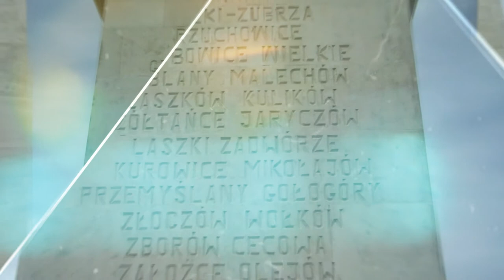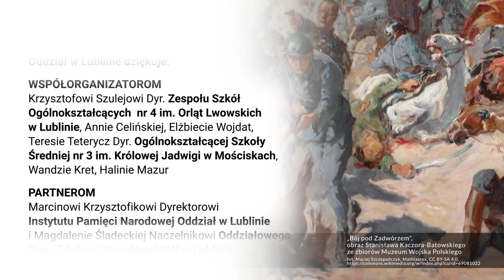POLSKIE TERMOPILE POD LWOWEM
Realizacja: Oddział Lubelski Stowarzyszenia "Wspólnota Polska"

Bitwa pod Zadwórzem – bitwa, która miała miejsce 17 sierpnia 1920 roku w czasie wojny polsko-bolszewickiej pomiędzy batalionem piechoty kpt. Bolesława Zajączkowskiego należącego do detachementu rtm. Abrahama, a oddziałami bolszewickiej 1 Konnej Armii Siemiona Budionnego. Rozegrała się na dalekim przedpolu Lwowa, 33 km od miasta w pobliżu wsi Zadwórze, znajdującej się obecnie na terytorium Ukrainy. Celem obrońców było opóźnienie podejścia wojsk bolszewickich do Lwowa. Heroiczna obrona zakończyła się sukcesem operacyjnym wojsk polskich.

W lipcu 1920 roku w Galicji przystąpiono do formowania oddziałów ochotniczych. Sformowano wówczas Detachement rtm. Abrahama, do którego zaciągnęła się głównie młodzież i inteligencja lwowska. W skład tego oddziału wchodził między innymi batalion piechoty kapitana Zajączkowskiego. W dniach 6–8 sierpnia oddział uczestniczył w ciężkich walkach pod Horodyszczem i Chodaczkowem, osłaniając prawe skrzydło 54 pp. W bitwie wzięto do niewoli 480 jeńców z 26. i 27.pułków sowieckich. Ranny w bitwie mjr Abraham dowodził oddziałem leżąc na noszach. Jeden z cekaemistów polskich mimo sześciokrotnego ranienia nie opuścił swego stanowiska ogniowego.

Pomimo zdobycia stacji kolejowej Zadwórze Budionny zrezygnował z kontynuowania walki o Lwów kończąc marsz na zachód. Skierował się na północ na odsiecz wojskom w rejonie Wieprza i Warszawy, ale po klęsce pod Komarowem wycofał się na wschód. W bitwie poległo 318 Polaków i z uwagi na heroiczną walkę obrońców nazywana jest polskimi Termopilami.